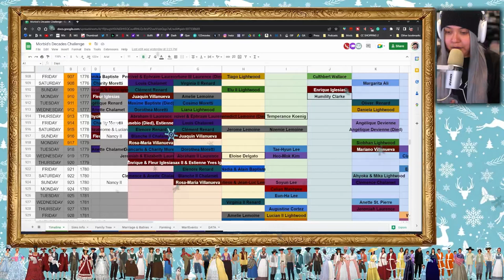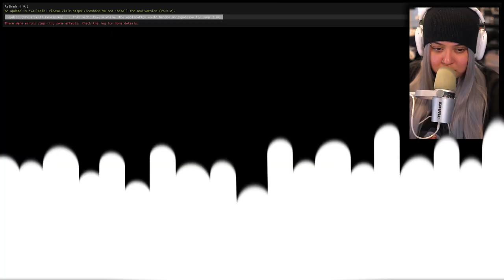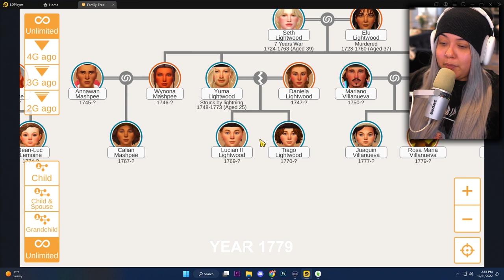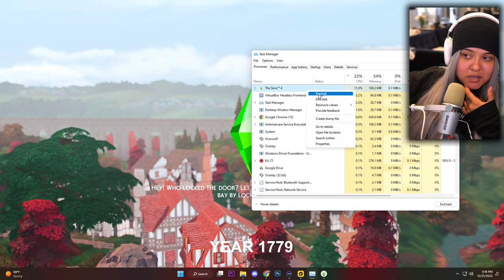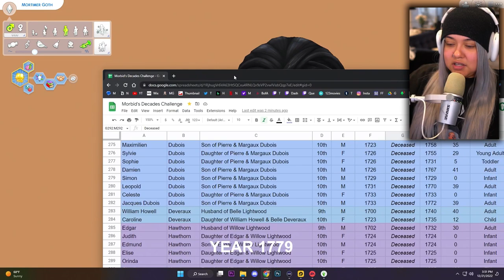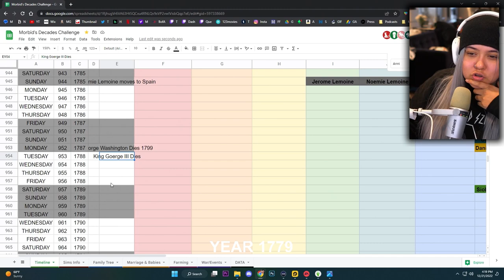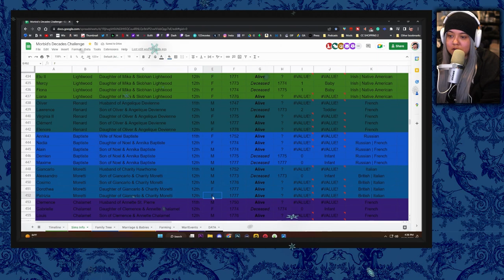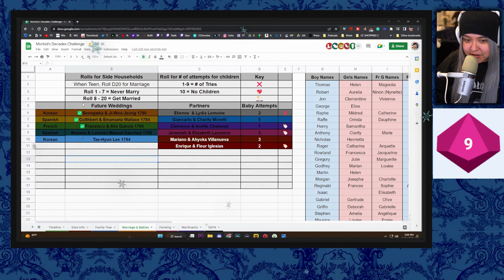SIMS 4 ULTIMATE DECADES CHALLENGE [1770s] - PART 309 | SOMEONES GOING TO JAIL AGAIN